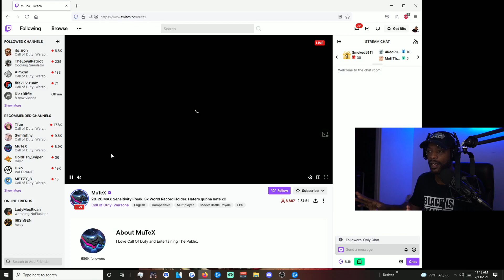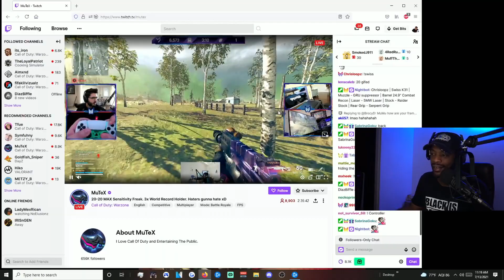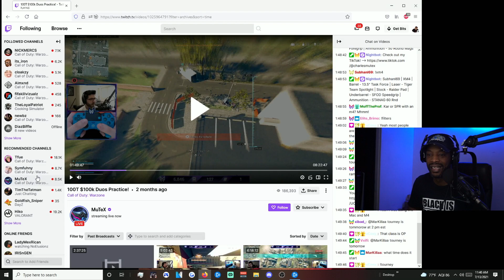REACTING TO MUTEX GAMEPLAY - IS HE CHEATING?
HEY GUYS, THE THUMBNAIL IS CLICKBAIT.

EXMGEAUTH2315